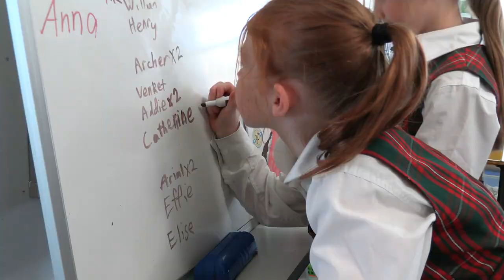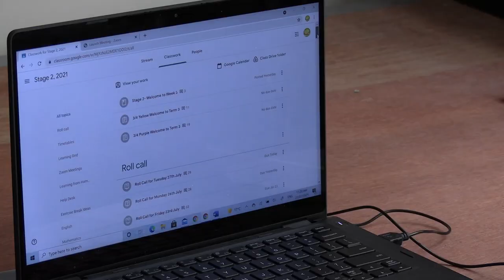Come and Discover the SIPPS difference in 2023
Promotional video to promote St Ives Park Public School